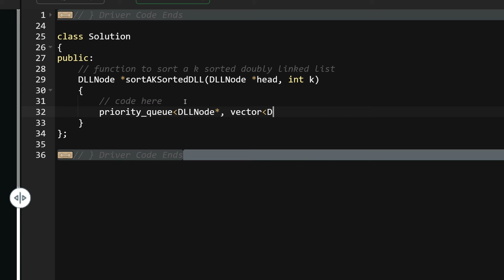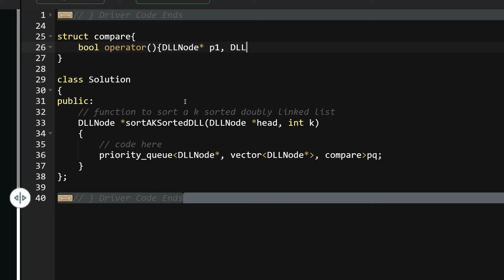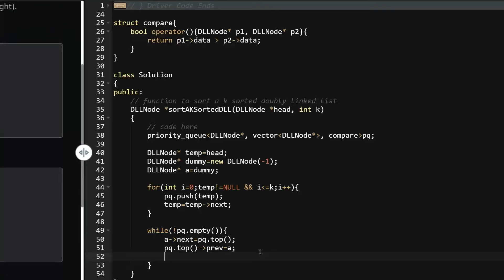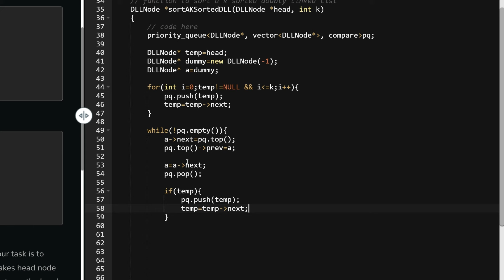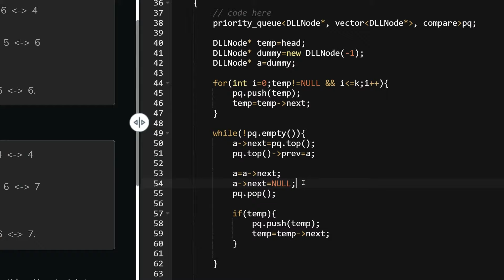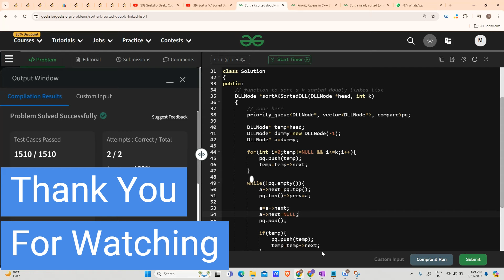L25. | Sort a k-sorted linked list | Multiple approaches | Intution explained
Hi All !
You can find rest other lectures of Linked list int the featured playlist